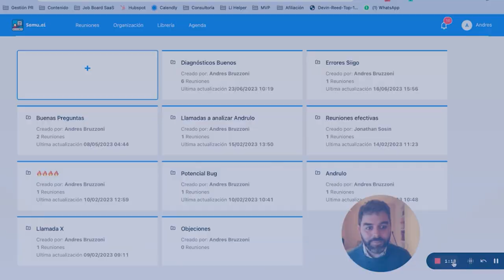Empezó a vender hace 2 años y esto fue lo que aprendió | Joaquin Mattaldi #30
🎧 En este episodio de Comunidad Primera Reunión entrevistamos a Joaquin Mattaldi , manager de Smile CX

- Comprende a fondo qué sucede con tu pipeline, trabajando sobre hechos reales y no sobre opiniones.

Secciones

Secciones

0:00 Intro
2:05 Presentación: ¿Què es y que problema resuelve Smile CX?
5:03 ¿Qué fue lo primero que vendiste en tu vida?
6:33 Principales aprendizajes la hora de hablar con un cliente ¿podès partir de los errores o de los aciertos?
12:47 Como trabajar la venta con tu champion
14:40 Vinculación con múltiples decisores
17:39 Otro aprendizajes adquiridos
21:38 Pasos cruciales en las demos de ventas
26:11 Tipos de preguntas a realizar en demos de ventas
30:42  Como involucrar a las demás personas de la compañía en la Reunión?
34:30  Funnel de ventas
35:20 Dos métricas claves en Smile CX
36:35 Libros o Podcast recomendados